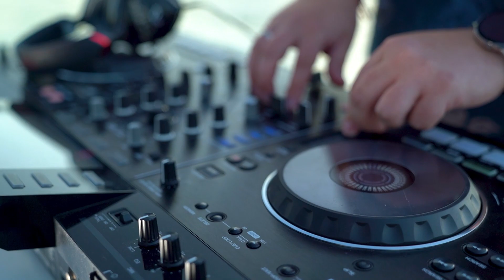Sunny Lax - Boat Mix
Sunny Lax celebrated the release of his latest 'Delirium / Soul Seeker' with a live-streamed DJ set on the Danube.

Filmed by Dávid Pethő, Krisztián Surányi and Norbert Fazekas.
Special thanks to Captain László Küzmös